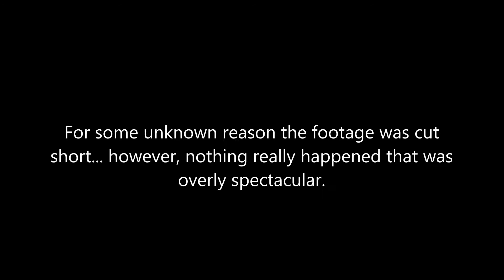LegnaK Ultra Hardcore Episode 4 Attitude adjustment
Heya Youtubers! LegnaK here with another minecraft series, this time, it is inspired from the very well known mindcrack team in a game mode they play in known as Ultra hardcore... or UHC if you prefer shortened words, anyways, the goal is to be the last man/woman standing whilst you face odds of hunger, nature, and other players themselves, sadly, I was the only one recording this round, but hopefully next time I will not be the only PoV... however, I will still post the names of the players below:

LegnaK
NikkiSR
Cflame13
Icywinds365
CG1zzle
Kaividia